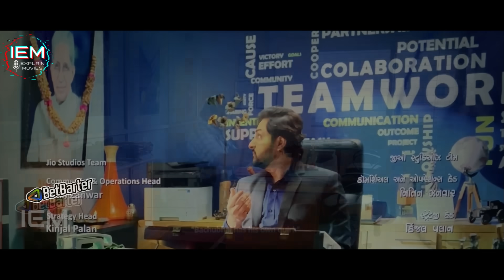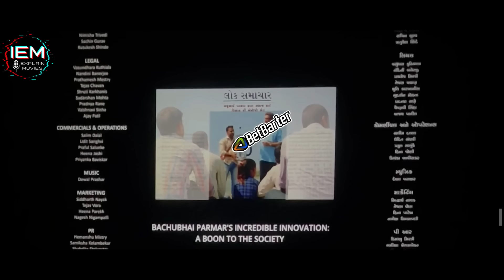सिर्फ साउथ ही नहीं बाकि इंडियन सिनेमा में भी ऐसी मास्टरपीस बनती हैं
Initial release: 21 July 2023
Directors: Vinit Kanojia, Rahul Bhole
Distributed by: Panorama Studios
Language: Gujarati
Produced by: Jyoti Deshpande; Sharad Patel; Shreyanshi Patel